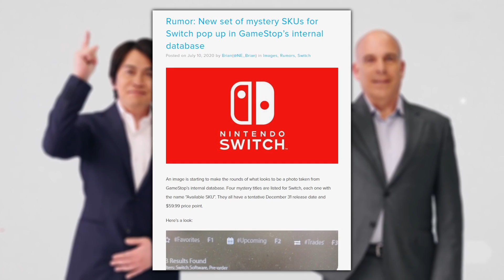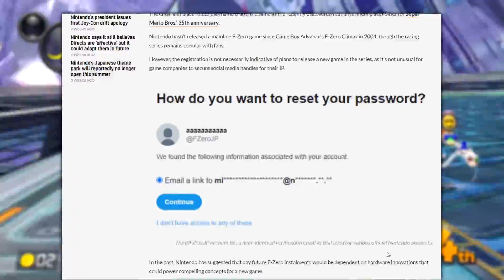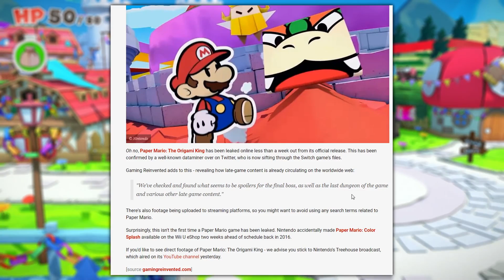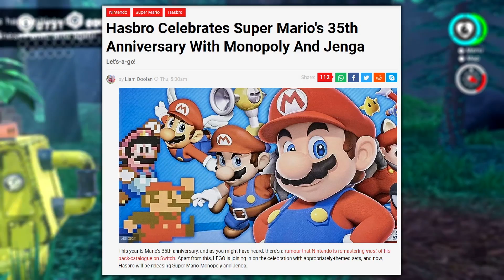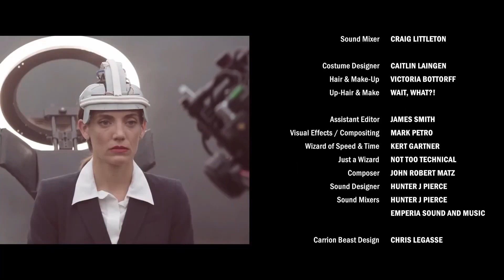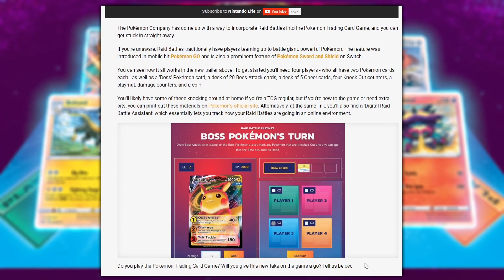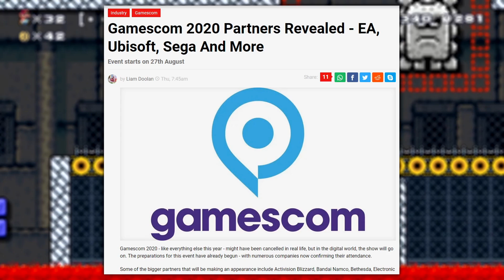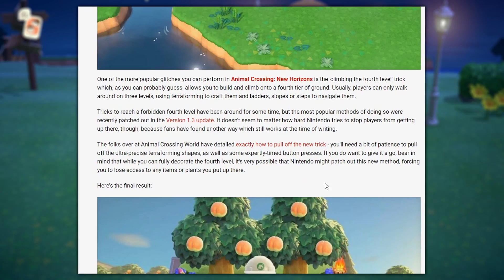Paper Mario Leaks, Direct Rumors Intensify, Lego NES Apparently | NINTENDO NEWS ROUNDUP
The latest Nintendo news stories and the Arlopinions that accompany them! This week some mysterious Twitter accounts surfaced, Paper Mario: The Origami King leaked a week early, toy companies revealed some interesting Mario-related products, and some other stuff happened too but I'm done describing it all, you'll just have to watch the video.

Additional footage provided by packattack04082 and ZackScottGames.